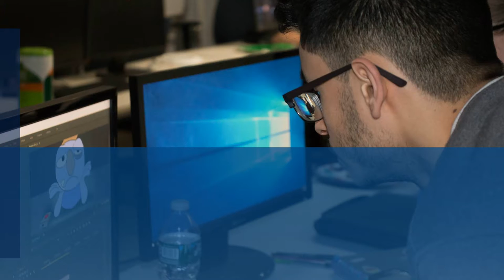Animation at Daemen College | Program Information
What does the Animation program at Daemen College look like?

Daemen’s  BFA Animation program focuses on narrative storytelling through traditional hand-drawn and CG animation. We are industry-focused and our faculty has decades of experience.